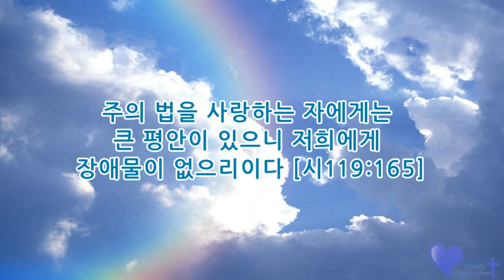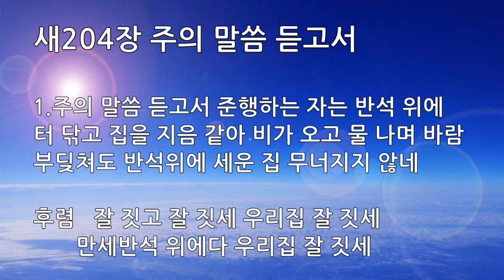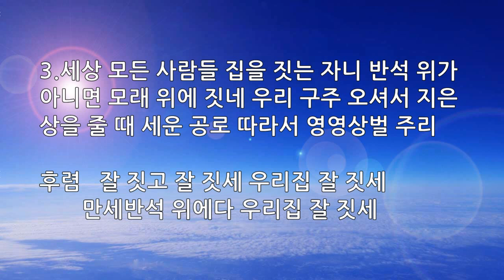매일묵상 매일찬송 024